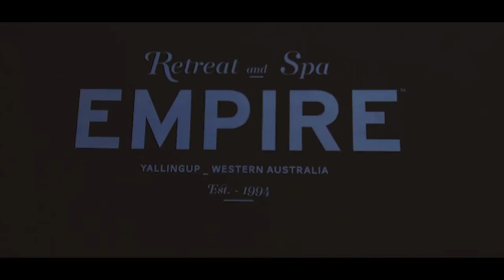10 Year anniversary weekend in Yallingup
A short video of of 10 year anniversary week weekend in Yallingup.
Resort we stayed in was Empire Retreat and Spa.

Shot with Dji osmo, Dji mavic pro, Olympus omd-markII.